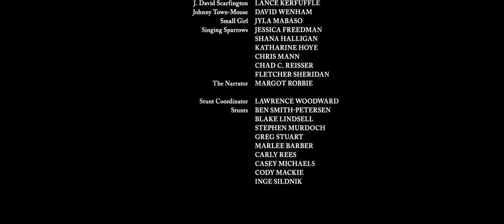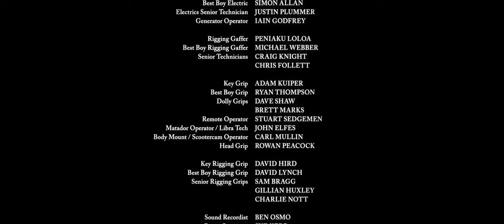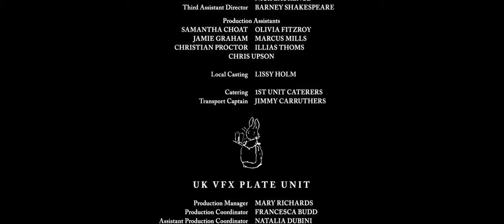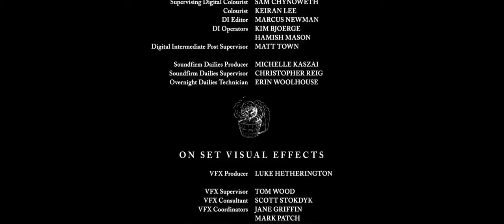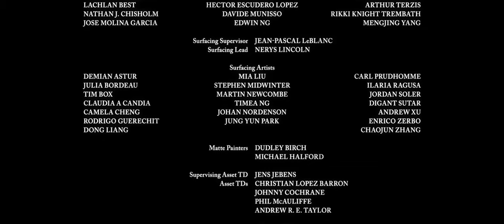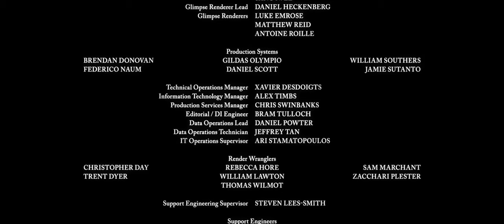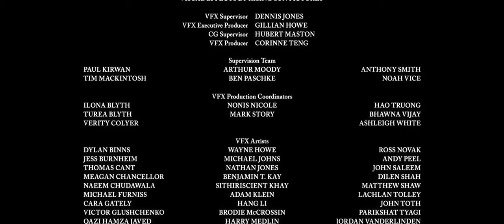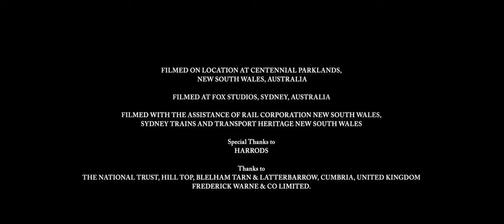Peter rabbit parte 1 comiquita completa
Es súper buena y divertida para nosotros niños he incluso para los adultos 🫶🏻